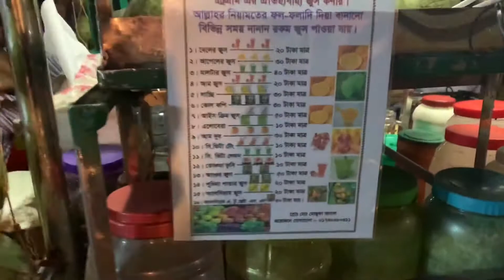BENGALI TRADITIONAL FOODS | Festival in Bangladesh